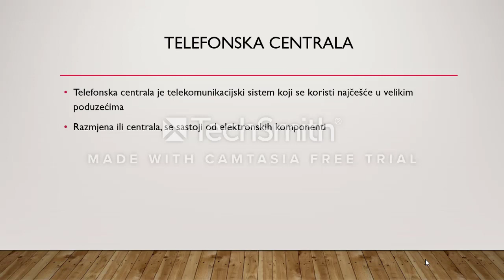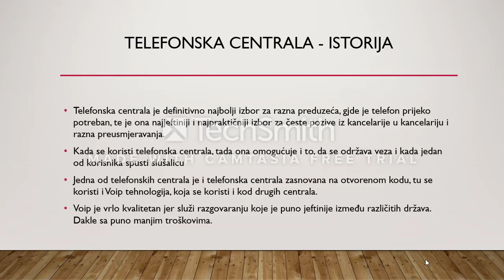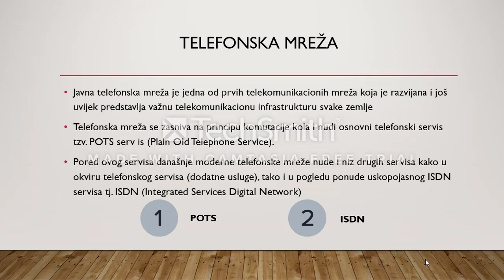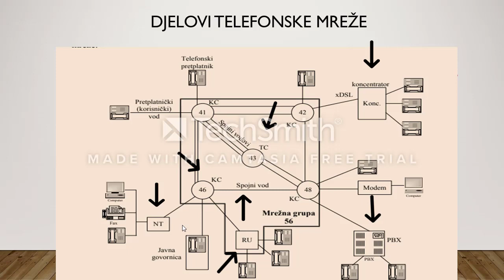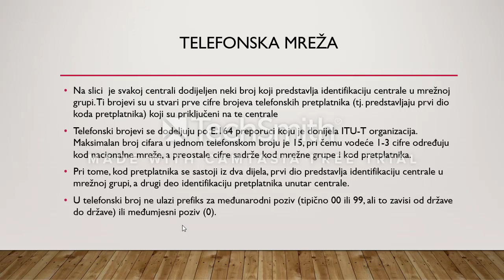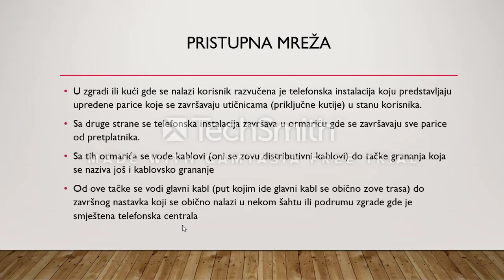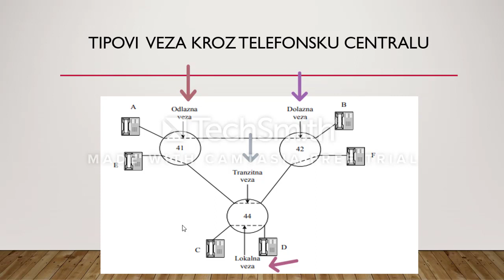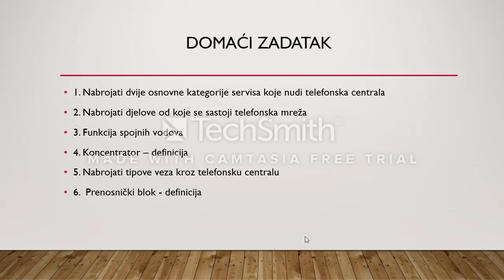Praktična nastava - Telefonska mreža, telefonska centrala